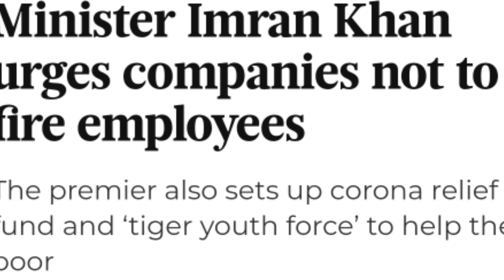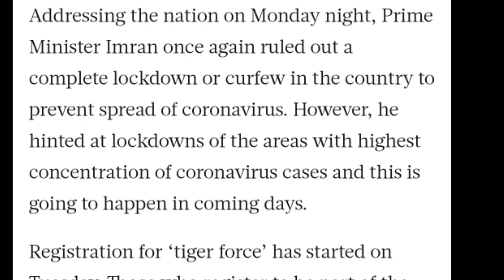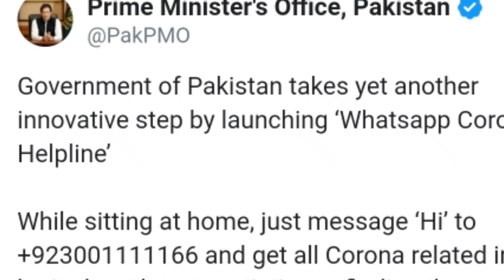PM Imran Khan big Announcement for Pakistanis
Imran khan is struggling strongly for all pakistanis. We all should support him.